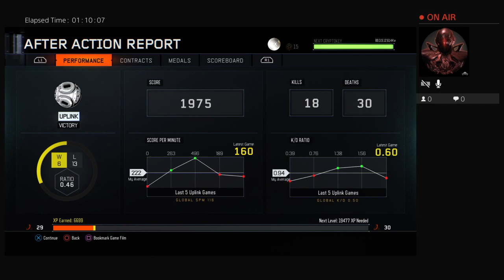andy5lax's plz join